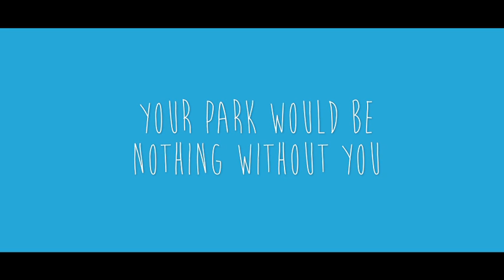We're nothing without you - Centennial Parklands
Centennial Park is nothing without you. Please enjoy our video and come visit us soon!